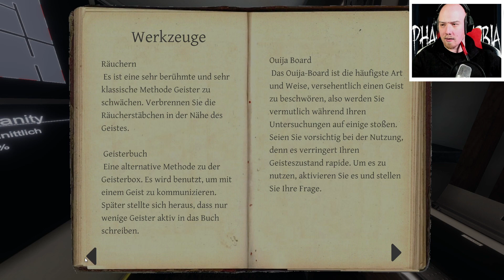Räuchern macht AGRESSIV - Du mich auch | Phasmophobia | Solo | Psycho D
▬▬▬▬ Livestream ▬▬▬▬

▬▬▬▬ Enthaltene Games ▬▬▬▬

Phasmophobia (Steam)

▬▬▬▬ Banner+Layout ▬▬▬▬

▬▬▬▬Social Media ▬▬▬▬

▬▬▬▬ Vip Mitgliedschaft ▬▬▬▬

Wenn ihr auch zum Club der VIP Psychos gehören wollt könnt ihr auf diesen Link klicken

▬▬▬▬ Unterstützung ▬▬▬▬▬